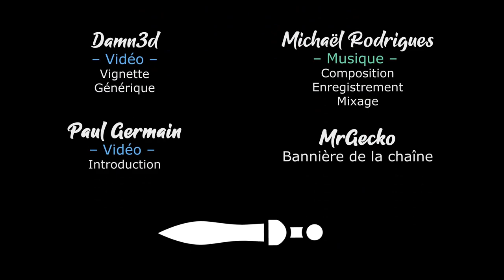#20. TERMINATOR DARK FATE DEFIANCE - Cette fois on mets les moyens [FR]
- Ardarin
- Broudaff
- Glentharil
- Le Baron d'Onyx
- Mallevin
- Mangazore
- Mazamara
- Zmoi6